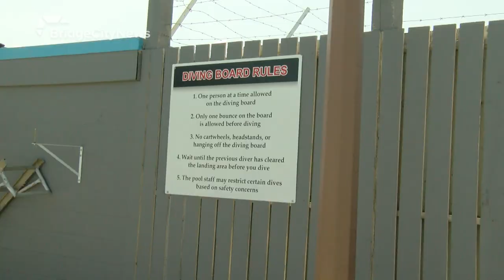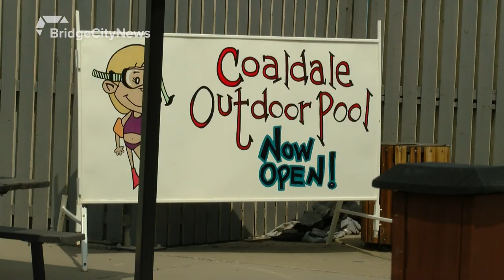Coaldale pool to close for rest of 2019 season - July 19, 2019 - Jeannette Rocher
Category
News & Politics